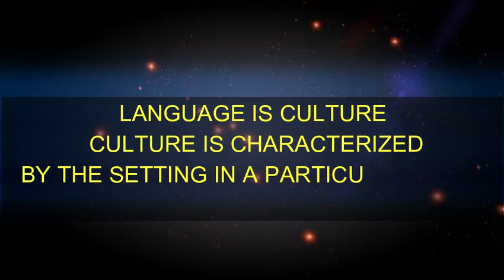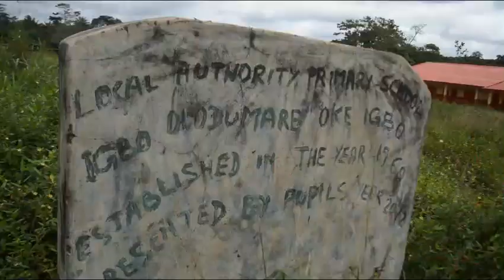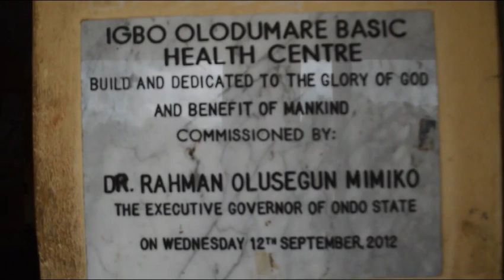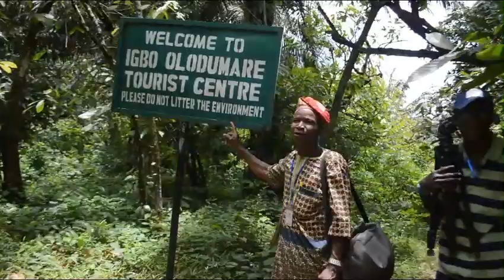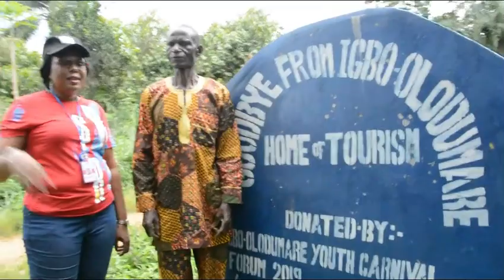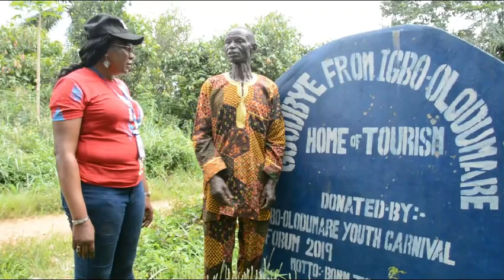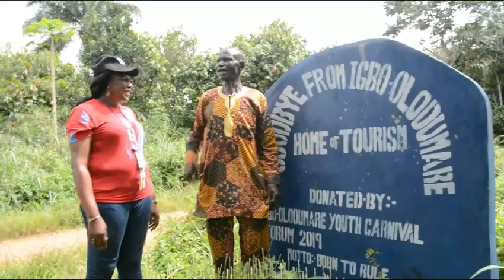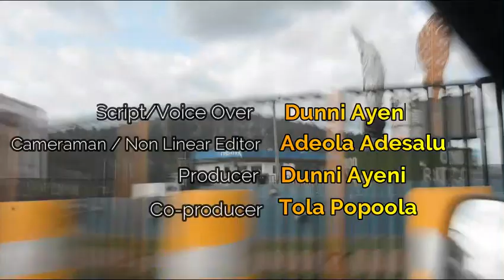A TRIP TO IGBO OLÓDÙMARÈ